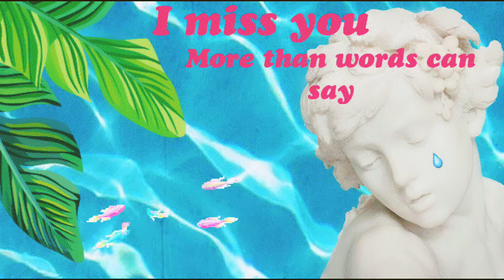Ｉ ｍｉｓｓ ｙｏｕ. ｍｐ４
Haddaway - I miss you (Slowed + Reverb)

Just a slowed Haddaway's music with Vaporwave aesthetic...